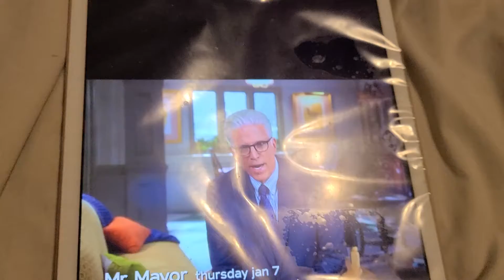MR MAYOR TRAILER 2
haha Ted is funny